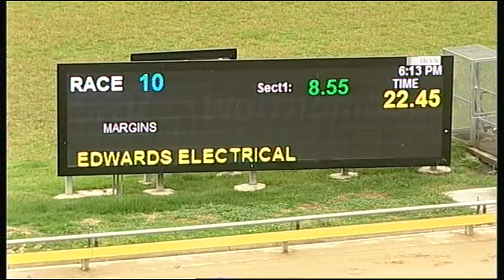WBL FRI 14 DEC 18 R10